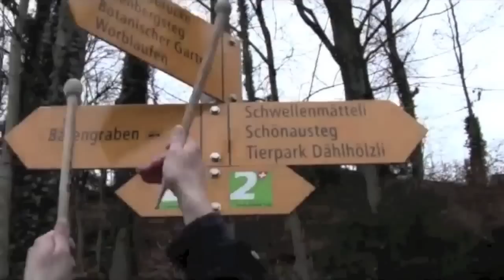BERN IS A DRUM KIT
Julian Sartorius plays in Bern and is using the whole city as a drum kit.

You have never seen the capital of Switzerland this way! Every corner sounds different and it is amazing to see what happends when Julian is even using a bear-face as a drum!

It was a unique and inspiring afternoon and a real pleasure to film Julian enjoying to play on whatever you can imagine! This is what we from the TREEmagazine call treetastic: Its innovativ, interdisciplinary and inspiring at the same time! A fusion of music and art!

Thank you Julian for your artistic contribution!

Stefan

TREEmagazine - For People Who Care

The beat is the defining element in the life of Julian Sartorius. Born 1981 in Thun (Switzerland), he began his first drum lessons at the age of five and followed his passion via marches, Michael Jackson and as a member of local underground bands. With his rhythms, which push the boundaries of New Music, Hip-Hop and World Music, Sartorius reveals the endless possibilities and range of his instrument. He often prepares his drums, works with unusual, unprocessed acoustic sounds and develops, beat by beat, an unheard environment of sound. Julian Sartorius was taught by musicians such as Fabian Kuratli, Pierre Favre and Norbert Pfammatter at the Jazz Schools in Bern and Lucerne. He has collaborated with Sophie Hunger, Colin Vallon, Dimlite, Merz, Jürg Halter and Rhys Chatham, and has toured throughout Europe, South America, Canada and the US.